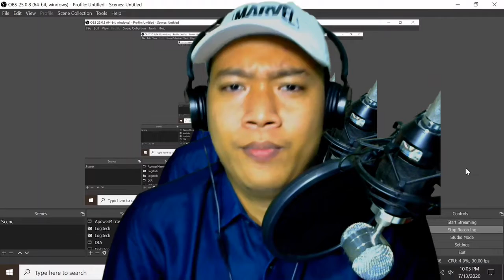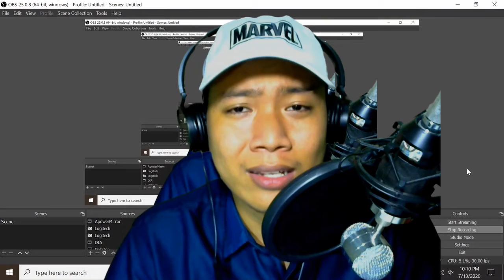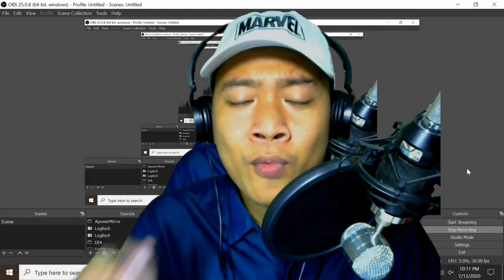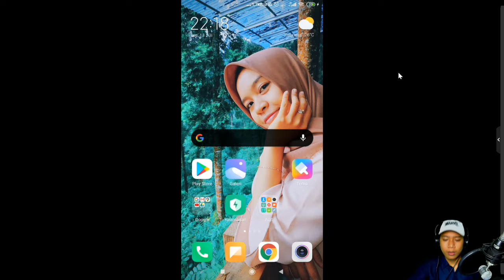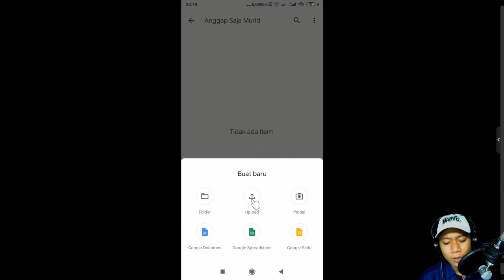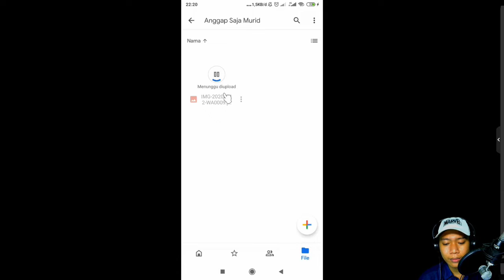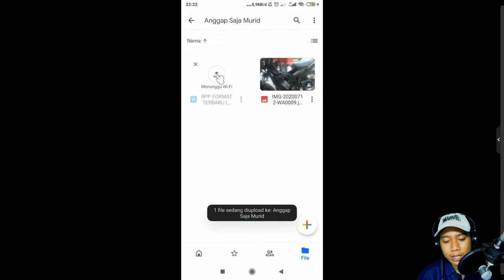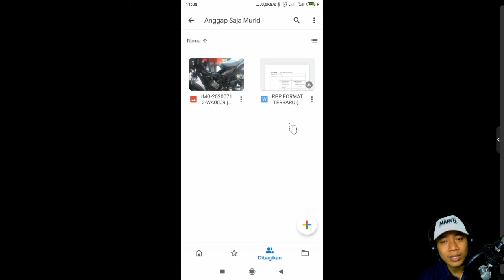Pembelajaran Online Paling Efektif Tidak Membebani HP RAM Kecil !!! | Cocok Untuk SD SMP SMA / SMK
Ini adalah link unduh materi untuk siswa.
Khusus Guru Jurusan Listrik dapat upload materi yg dibutuhkan untuk pbm sesuai dengan kelas didalamnya.

Apabila jumlah comment lebih dari 100 akan saya lanjutkan ke part selanjutnya :D :D :D